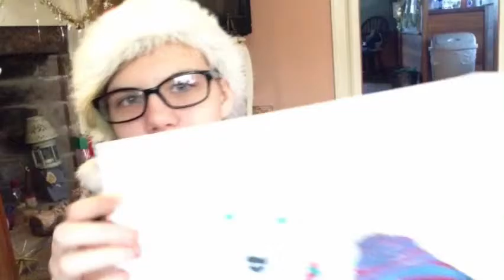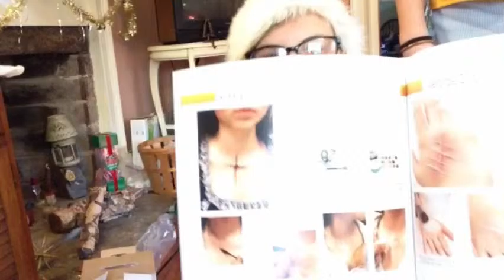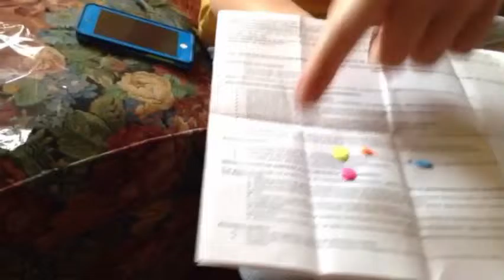Christmas haul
Merry Christmas